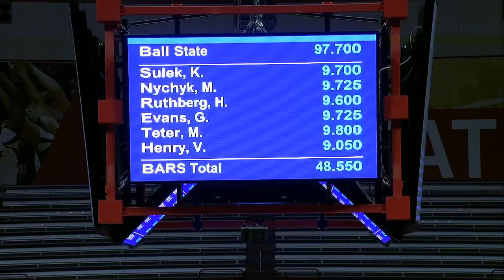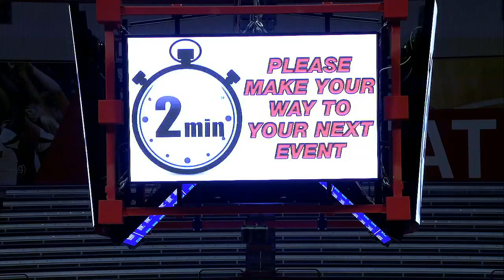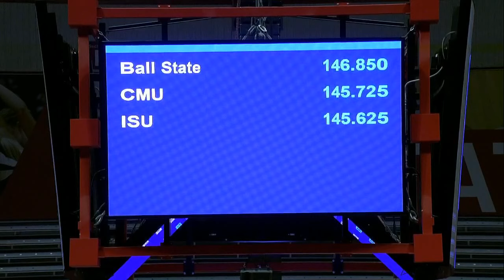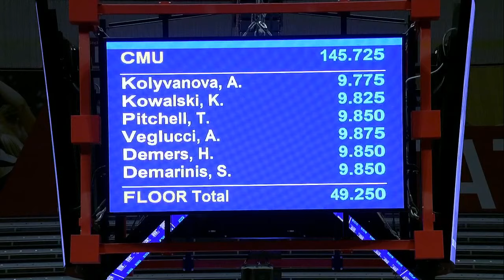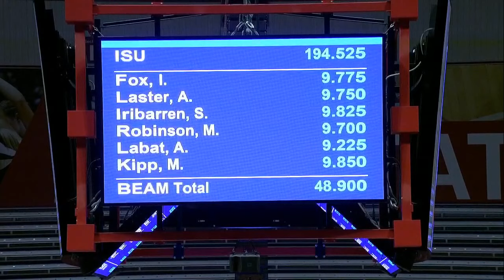CMU & ISU at Ball State 1-30-22 720p 2930K